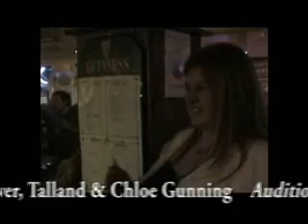Voice of an Amateur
16 year old Cornish Schoolgirl, Mary Atkins may have no friends, no talent, and no fashion sense, yet believes she is NUMBER 1! This will make you laugh!